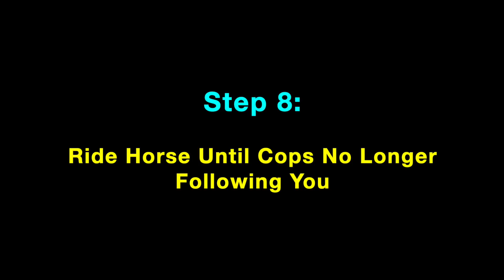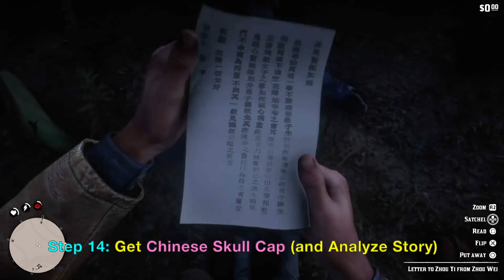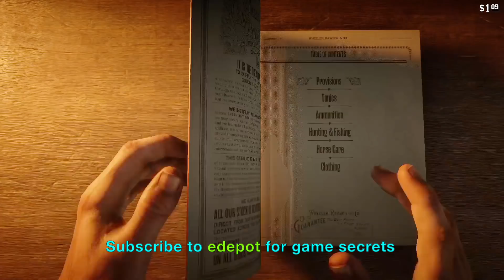Early New Austin in Red Dead Redemption 2 (RDR2): Otis Miller's Revolver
Arthur and John travel to New Austin (early) in Red Dead Redemption 2. By utilizing a trick with Chapter 4: Angelo Bronte, a Man of Honor, you are able to access New Austin (and Blackwater) with no Snipers or Sheriffs. Apparently, the invisible snipers don't exist during this mission if you go to the cemetery and escape from sheriffs after being spotted. You can use this method to explore and obtain unique New Austin found hats and weapons in Red Dead Redemption 2 (RDR2). Video shows location of Otis Miller's Revolver, Chinese Skull Cap, and Ram Skull Mask. Note that if John does not have a horse, he will actually ride with Arthur Morgan. Gameplay walkthrough on PlayStation 4 Pro version of Red Dead Redemption 2 (Red Dead 2).